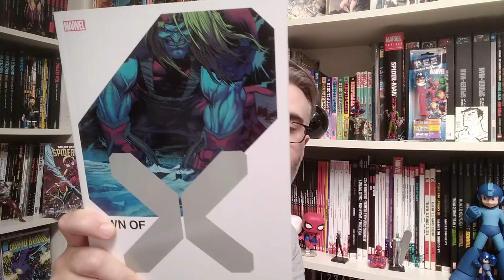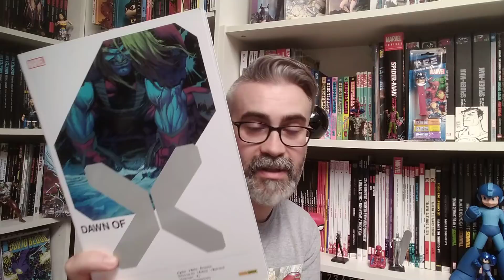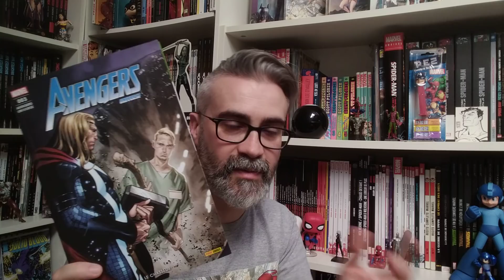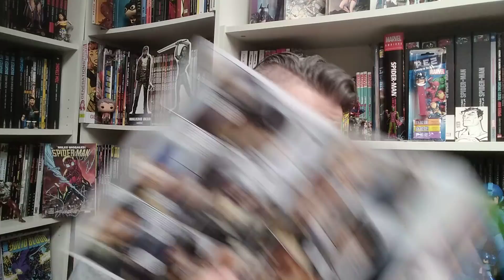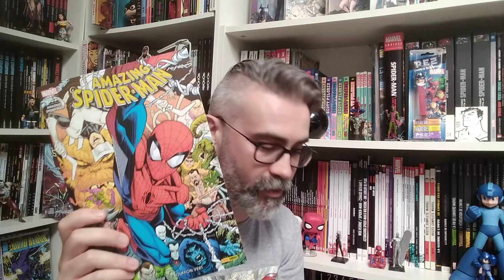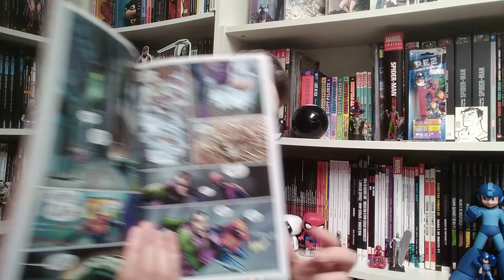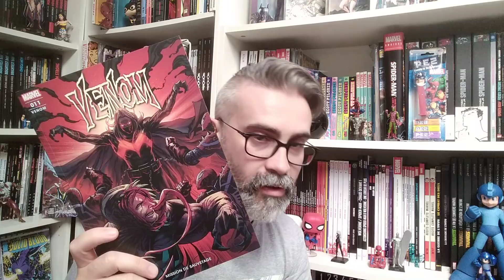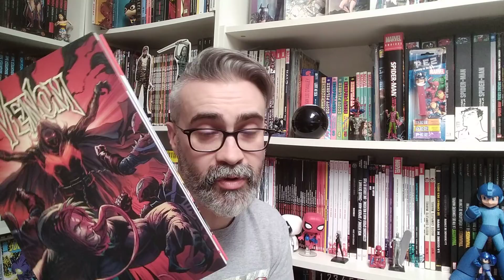Les fascicules PANINI COMICS de Juin 2021 📰🧐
Du phénix, du Wolverine et une araignée coupée en 2.